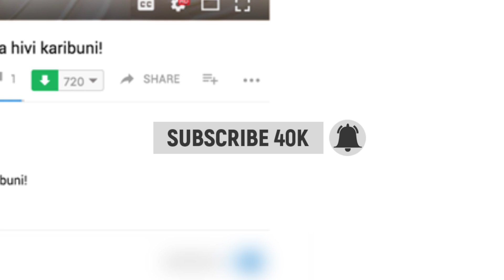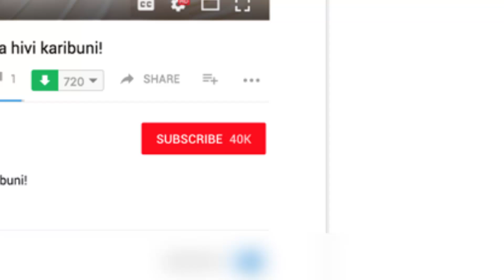MAIMARTHA JESSE: WEMA SEPETU Ni Kiboko ya TANASHA, ZARI! / Atupa DONGO Kwa Wadada wa Mjini!